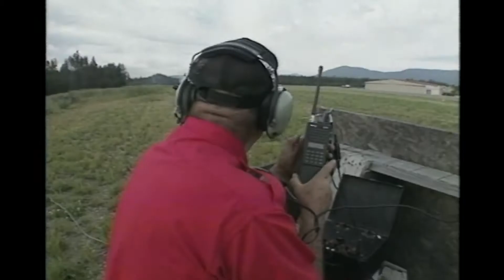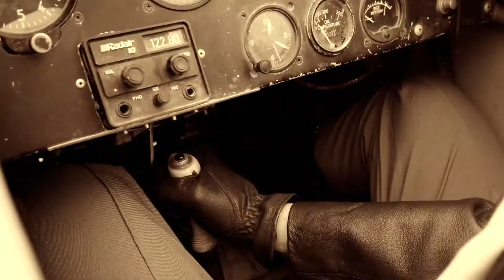2021 New Coaster Stunt Pilot Silverwood Theme Park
the wait is over Silverwood has. announced stunt pilot an RMC single rail raptor coaster!!!